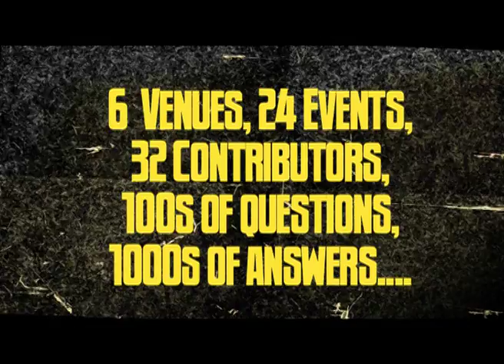Kilkenomics 2012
"Kilkenomics is taking place again in Ireland between November 1st and November 4th.

We're unique - the only festival brave (and foolish) enough to put the best comedians and economists in the world on the same stage. The San Francisco Chronicle calls us "an utterly bizarre idea but the public love it", while the Sunday Times says we're "one of the oddest festivals anywhere; comedy with a pint and a point."

We've had some amazingly diverse contributors in the three years since we launched, including Jeffrey Sachs, Peter Schiff, Willi Hutton, Max Keiser, Megan Greene, Bill Black, Heiner Flassbeck and Andrea Catherwood, among many other great speakers. We're going to have even more at the 2012 festival, which is already shaping up to be our best yet.

Cold Comfort - 'Bury Your Head'

Edited by
Ado Brett - Click Zoom Media